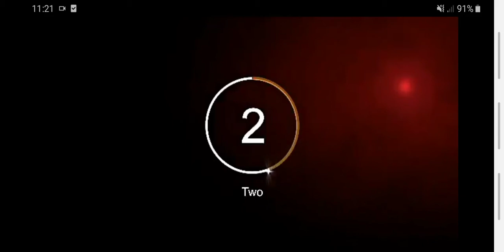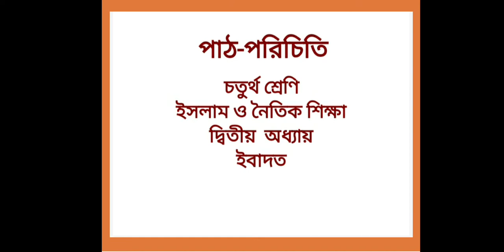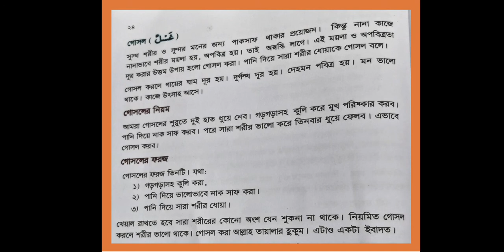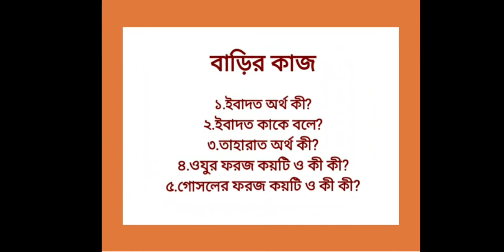Class 4Islamlec 6Chap 2NR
শ্রেণি:৪র্থ
বিষয়:ইস.ও নৈ শি
অধ্যায়:২য় ( লেকচার:০৬)
শিক্ষক:নুরুন নাহার,প্রভাষক(ইসলাম শিক্ষা)